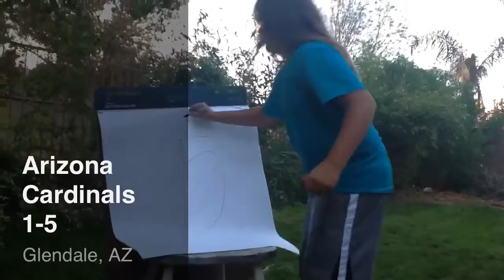Abbey's Math Homework & the AZ Cards